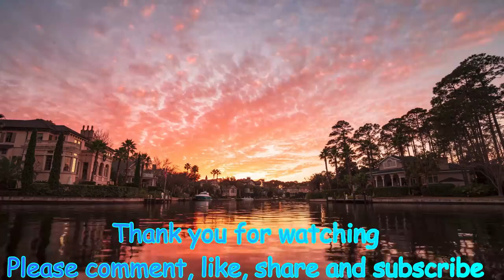Bubble Relaxing and Calming Music The Most Tranquil Ambient Music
📜 Message from the creator of Relaxation Tube:

"I have launched this channel with a simple vision: to create a haven of peace where you can go whenever you want to relax. I upload music on line which can be described as: music for sleep, calm music , yoga music, study music, peaceful music, beautiful music and relaxing music. I love this project which allows me to interact with you and I work hard at it.

Thank you very much for listening and leaving comments. Every day, I am impressed by your warm support and it motivates me to work more. Have a nice day or evening! "

-Creator of Relaxation Tube.